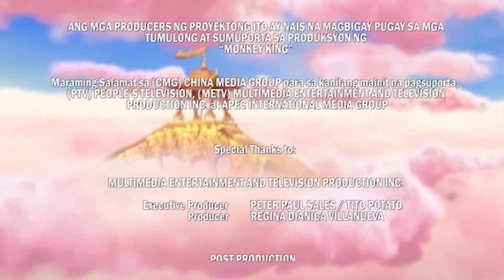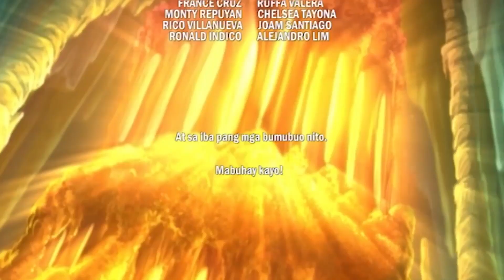MONKEY KING | Tagalized Episode 35